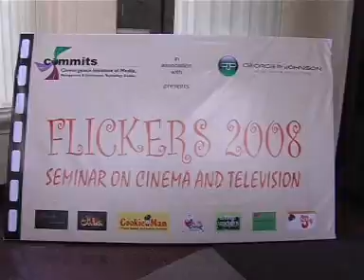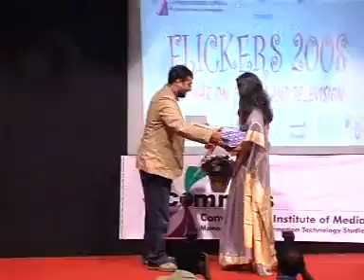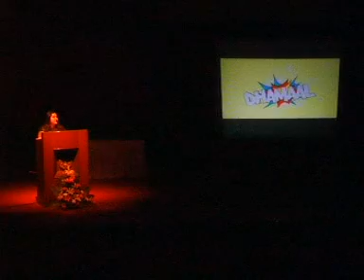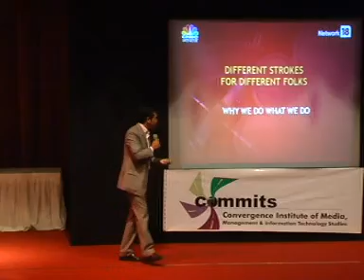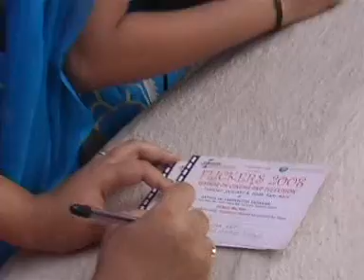Flickers 2008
Seminar on film and television organised in Bangalore on Jan. 8, 2008, by Commits, a media college